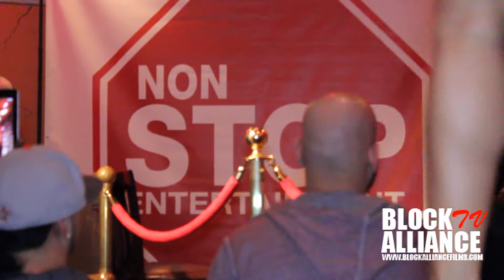BLOCK ALLIANCE TV LIVE @ DUB DA CAP PERFORMANCE (NOV 13)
DUB DA CAP PERFORMING AT THE POMPEII LOUNGE  (NOV 13)
HOSTED BY STEPH LOVA/NON STOP ENT.